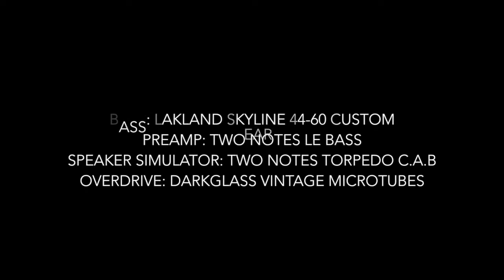JD Miller - Clouded Minds (Bass Playthrough)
Another playthrough from the new JD Miller record 'World War X'!
'Clouded Minds' was the second single and is track number 6 on the album!
It has a really heavy bass groove!
'World War X' was released on the 28th of April!

Gear used
Bass: Lakland Skyline 44-60 Custom
PreAmp: Two Note Le Bass
Speaker Simulator: Two Notes Torpedo C.A.B
Overdrive: Darkglass Vintage Microtubes